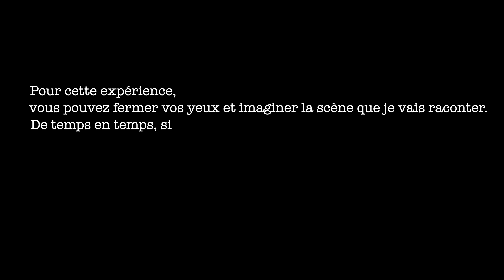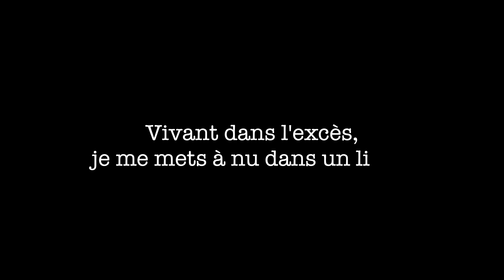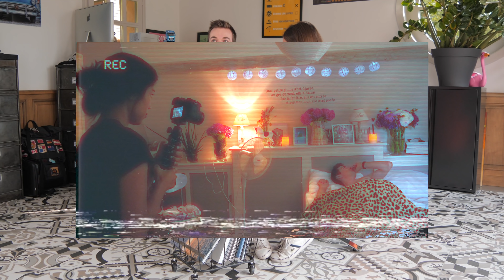Nous écrivons un livre sur mes aventures (Amours, Voyages et Entrepreneuriats)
Réservez dès maintenant votre livre en Édition Limitée, offre réservée aux 100 premiers inscrits :

Après 4 mois de travail avec Julia, nous avons voulu mettre en images l’un des chapitres. C’est très intimidant de dévoiler une partie de ma vie. J’ai choisi de raconter une période remplie de doutes et d'incompréhensions. Durant cette phase, je me suis senti exclu mais cela m’a rendu plus fort. Et je souhaite à travers cet ouvrage, motiver les personnes qui traversent une période similaire. Cette fois-ci, je me mets à nu, livrant toutes mes aventures : Amours, Voyages et Entrepreneuriats.

Nous vous informerons de la sortie du livre, les premiers exemplaires réservés seront numérotés et dédicacés.